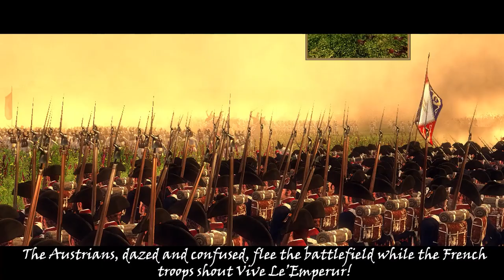The Battle of Ulm (1805) | Napoleon Total War Machinima | Napoleonic Total War III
The Battle of Ulm (1805) was one of Napoleon Bonaparte's glorious victories, as he destroyed the Austrian army and forced a wholesale surrender of a massive Austrian Army! This was made using Napoleonic Total War III and is my cinematic production of it!